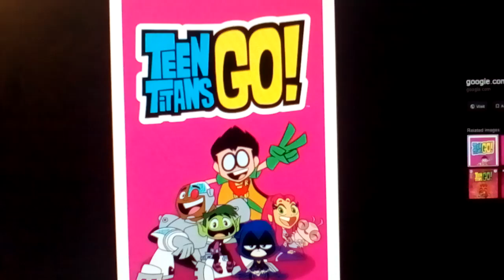What Do You Think Of This Show #22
It's cool. But I still like the original Teen Titans.
Note: If you hate that show, I respect your opinion.